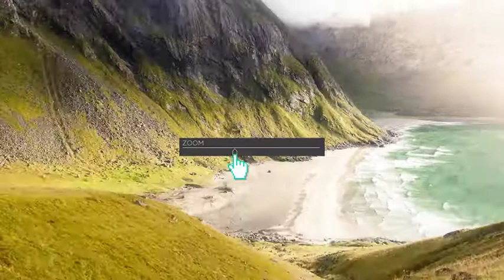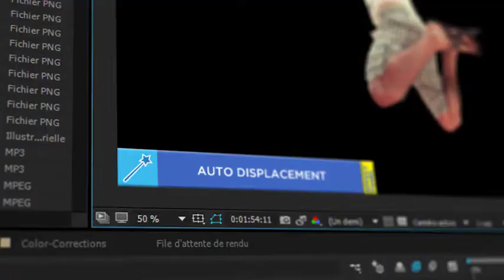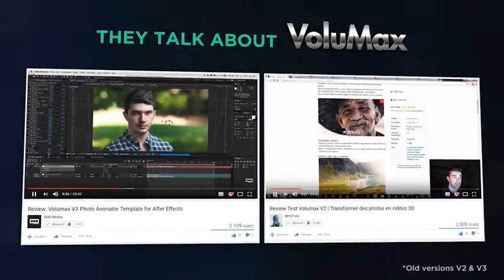VoluMax 3D Photo Animator - After Effects Template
What is inside VoluMax 3D Photo Animator - After Effects Template?
V1 : Flares / Dirt / Particles / Fisheye / Auto Detailer / Comics FX
V2 : 4K / 3D Depth of Field / 3D Fog / Customizable Light Leaks & Color Corrections / Parallax Zoom / Local Protect
V3 : 3D Smart Text & Speed Optimizations
V4 Pro : Vertical Mode, 3D Portraits Tool, Depth Map Parallax, Easy Photoshop Paint Tool, Atmospheric Assets, New Flares
V4.1 Pro : Added three 3D Objects / Speed Optimizations / Added FAQ and “Advanced Technics” documentation

7/7 MAIL CUSTOMER SUPPORT
Over 90 minutes of Video Tutorials included with Case Studies &Tips
FAQ and “Advanced Technics” documentation
4K Ultra Sharp Resolution / No Plugin required
After Effects CS6 and Above – Photohop CC and Above (for Easy Paint Tool only)
Turn your images into real 3D videos for Slideshows & Picture Galleries :
Travel | Family | Weddings | Business | Paintings | 3D Renders | Music Clips …